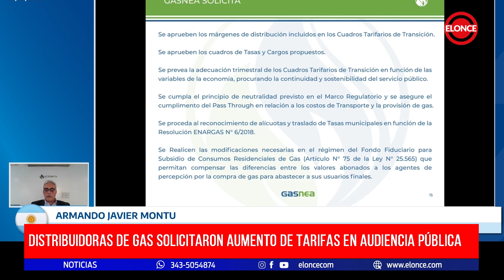Distribuidoras de gas solicitaron aumento de tarifas en audiencia pública